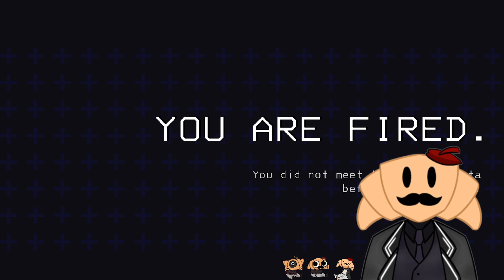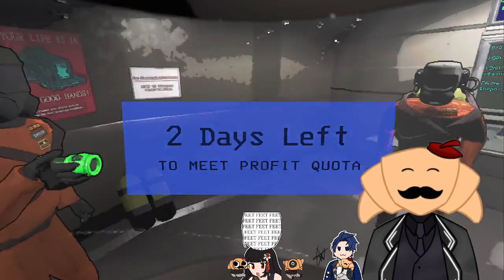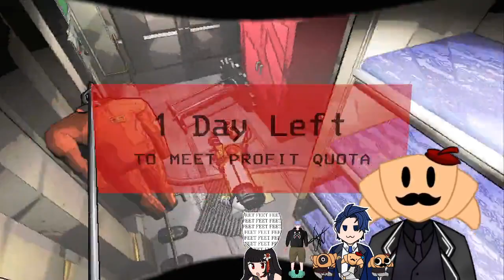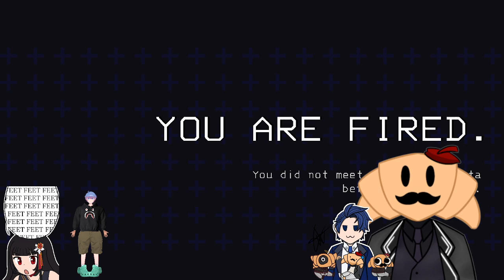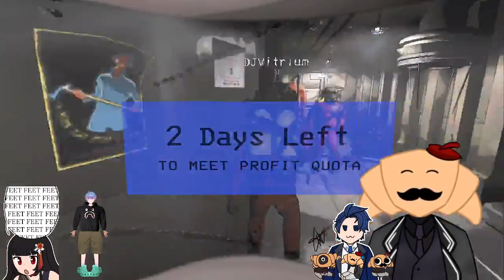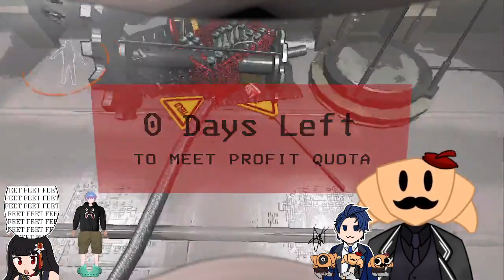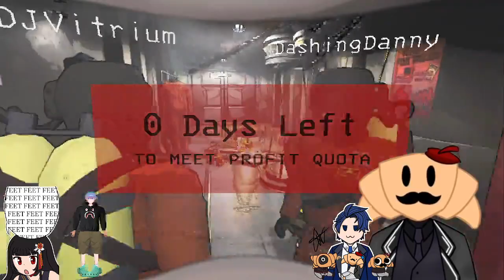[ENG/FR] ICE CREAMMMMMM AAAAAAAAAAAAAAAAAAAAH